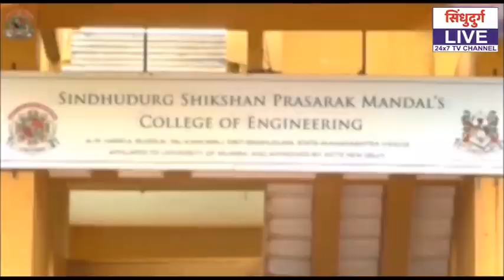सिंधुदुर्गात आज तब्बल एवढ्या नव्या रुग्णांची भर